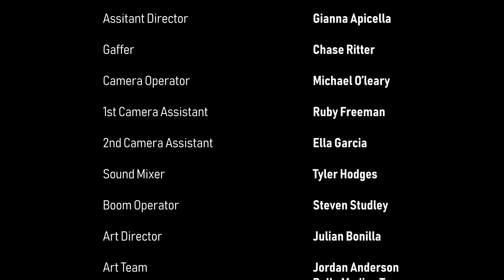I'm Glad You're Alive | Short Film | Studio 70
During a recent digital arts trip to Atlanta, Studio 70 faculty and students made this short film about a brother and sister's struggles to break free of a most difficult family relationship with their father.

Fun fact: This short film stars Studio 70 director Austin Parenti and TKA president Randy Martin.